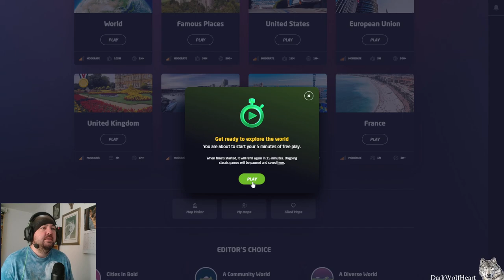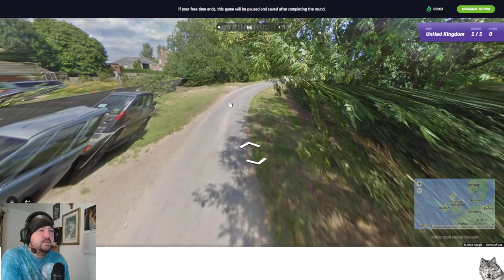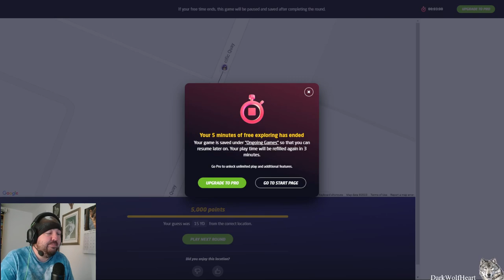Geoguessr - Where am I in UK?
Randomly dropped off in an unknown location